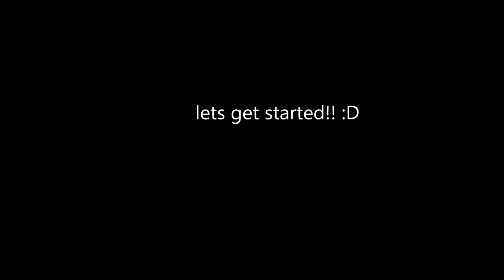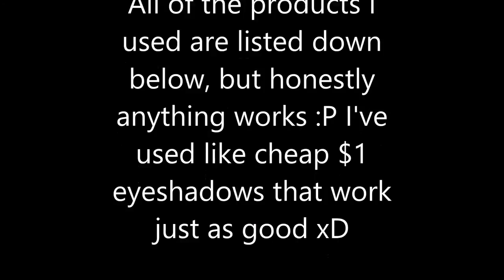World of Warcraft Night Elf Markings Tutorial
My first ever tutorial thingy :3 yay! Hope you guys enjoy it and that it was at least a little helpful :)
All the products I used are listed below
-Smashbox trio in "Blueprint"
-Lise Watier Crayon Jumbo in "Moonlight"
-LA Colors Grafix Eyeliner
-GOSH Purple Stain Velvet Touch Eyeliner